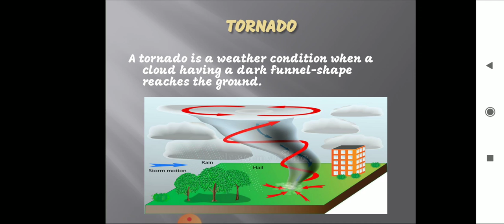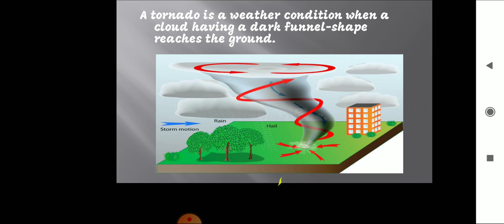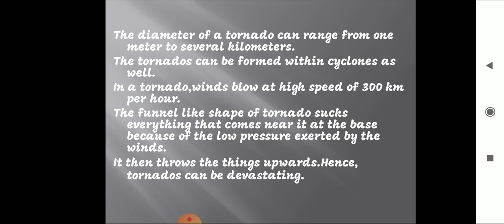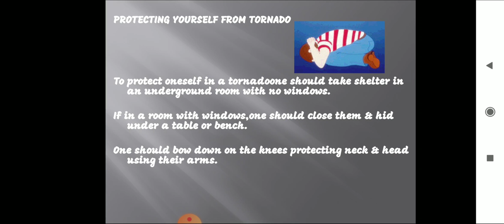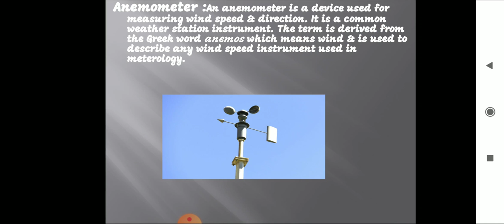Tornado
Tornado, Structure and safety measures